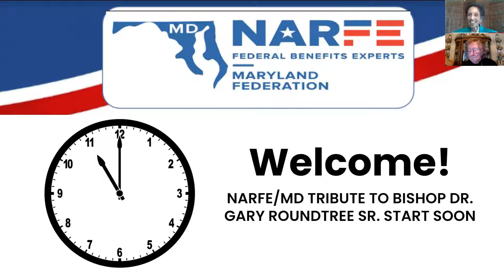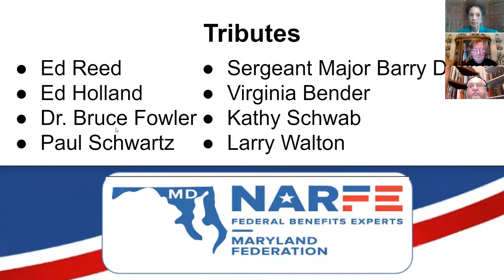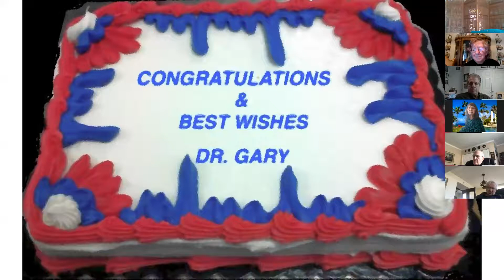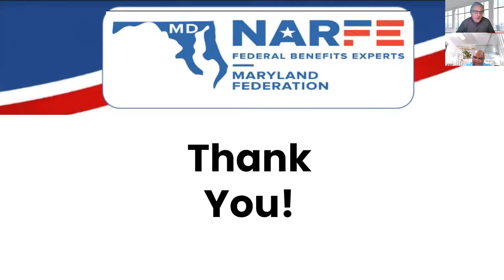NARFE/MD TRIBUTE TO BISHOP DR. GARY ROUNDTREE SR. via Zoom